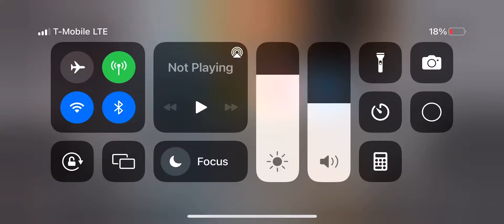Live board stopped working in Pls Donate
it no work 😥